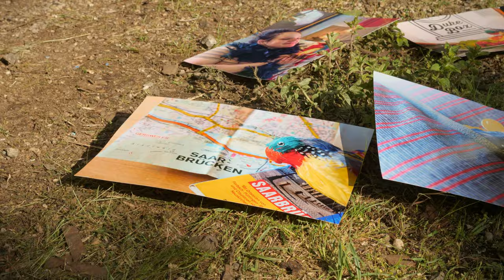Quattropole-Swing Exchange 2019 Aftermovie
Lindy Hop Saarbrücken | Metz Swing | Lindy Hop Circle Trier | Swing Dance Luxembourg
Camera & Edit: Matthias Höschele